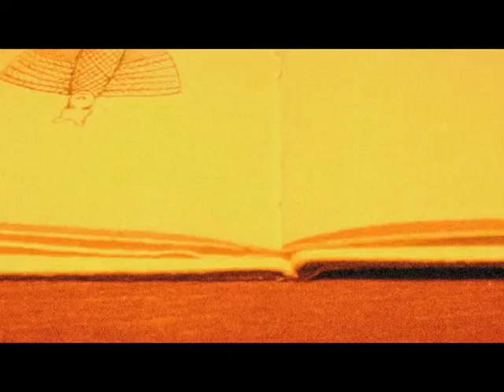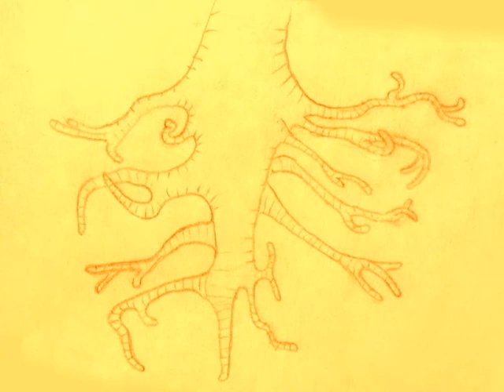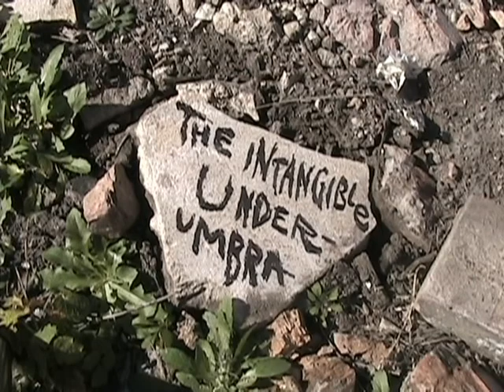Total Certainty Overview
This is a compilations of clips from films produced by Total Certainty featuring examples of 3D, stop-motion, hand-drawn, and computer animation.